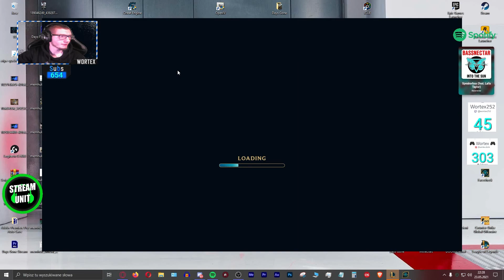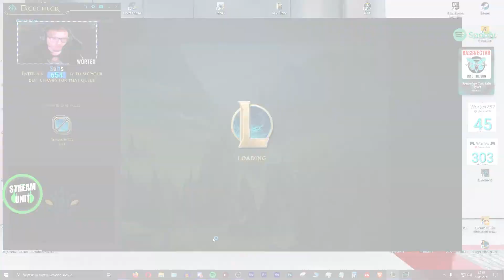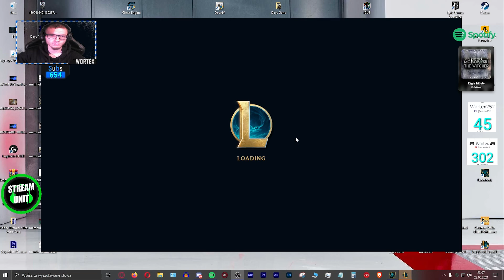Ale że łatwo? | League of Legends w/ Phoenixowy, ziolo, max, senny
▼▼▼ROZWIŃ OPIS▼▼▼

Specyfikacje komputera (Computer Specyfications):
Procesor (CPU): i7-7700 @ 3.60GHz (Turbo 4.20)
Płyta Główna (MOBA): MSI B250 PC MATE
Pamięci RAM (RAM): Corsair Vengeance LPX 16GB DDR4 2400MHz
Karta Graficzna (GPU): Sapphire RX 580 8GB PULSE
Obudowa (CASE): SilentiumPC Gladius M35T
Zasilacz (PSU): Chieftec Force Series 650W 80+ Bronze
Chłodzenie (Cooler): SilentiumPC Grandis 2
Dysk SSD: ADATA SX8200 Pro 1TB
Dysk HDD: Toshiba P300 1TB + Samsung 1TB